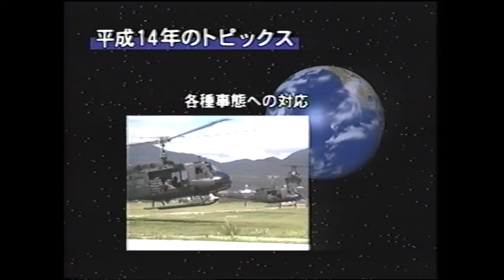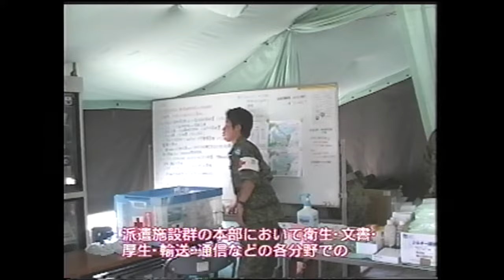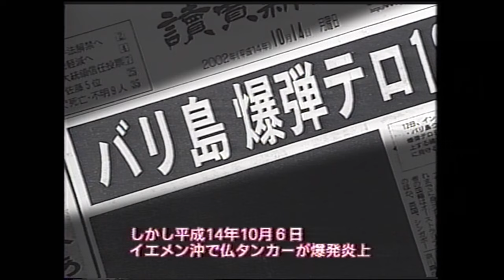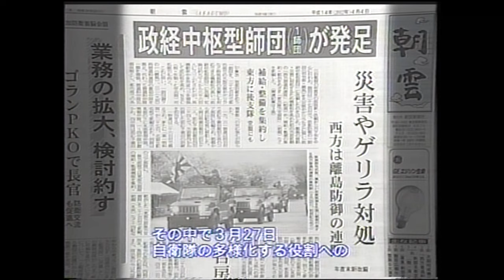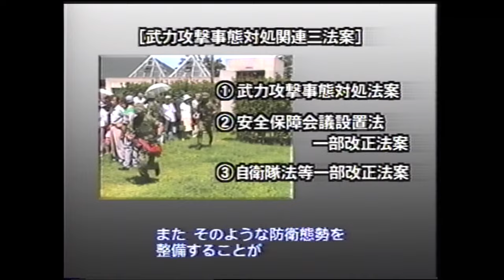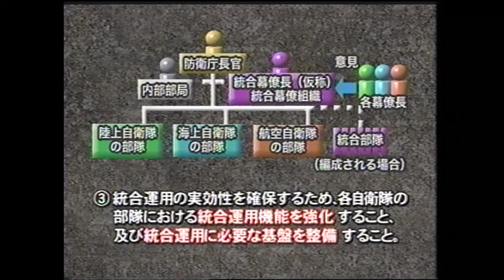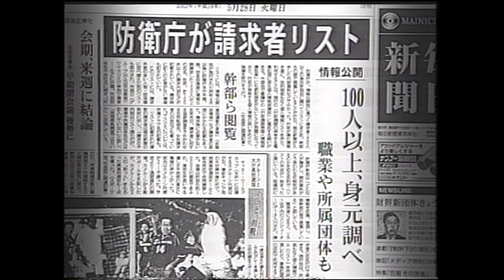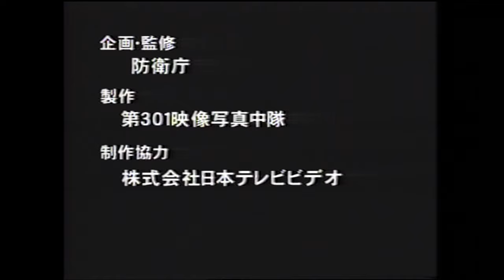平成１４年防衛庁記録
平成１４年（２００２年）における防衛庁・自衛隊の主な取り組み、活動を紹介しています。
00:00~　オープニング
01:22~　平成１４年のトピックス
02:29~　国際平和協力への取組
09:04~　国際的なテロリズムへの対応
12:11~　各種事態への対応
15:15~　武力攻撃事態への対応に関する法制への取組など
19:27~　防衛力を支える基盤
22:26~　情報公開開示請求者リスト事案に対する再発防止の取組
23:35~　平成１４年　その他の活動
25:22~　エンディング